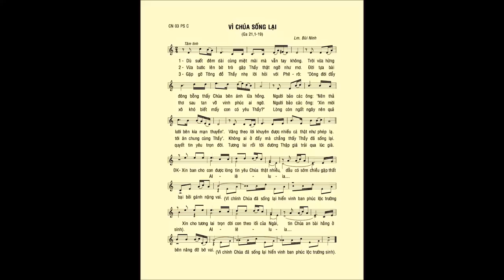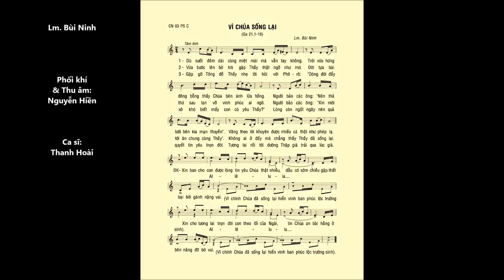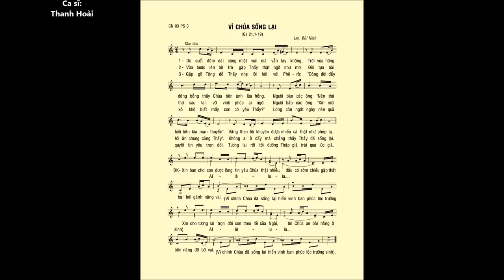Chúa Nhật 03 Phục Sinh C – VÌ CHÚA SỐNG LẠI (Ga 21,1-19) – Ca sĩ: Thanh Hoài